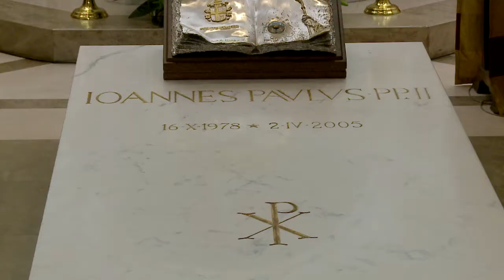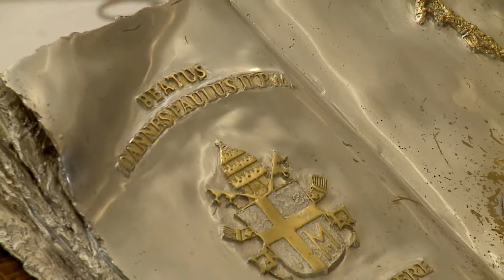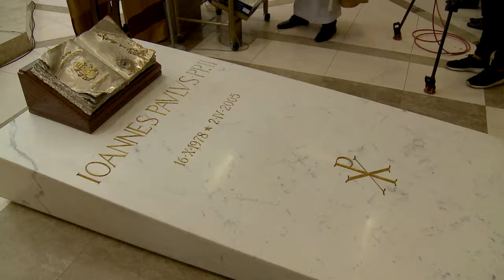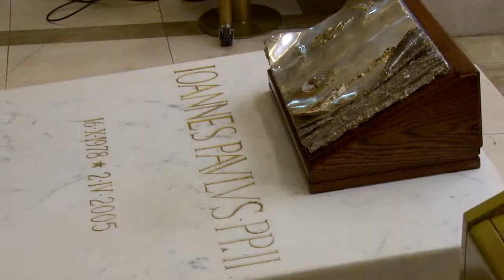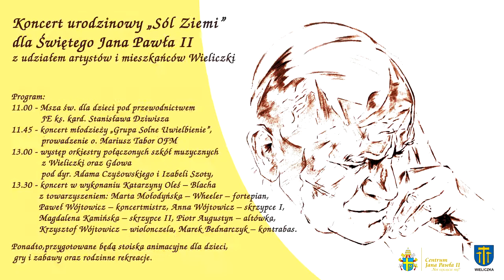Centrum JP II – Transmisja Mszy Św. w rocznicę urodzin św. Jana Pawła II, 18.05.2017.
Transmisja Mszy Św. w rocznicę urodzin św. Jana Pawła II, która została odprawiona przez ks. kardynała Stanisława Dziwisza w Kaplicy Kapłańskiej w czwartek, 18 maja 2017 roku o godz. 8.00.
v2